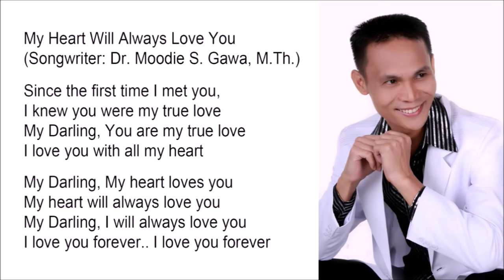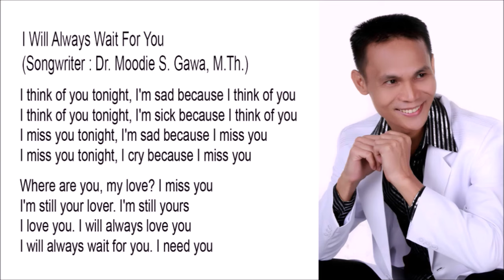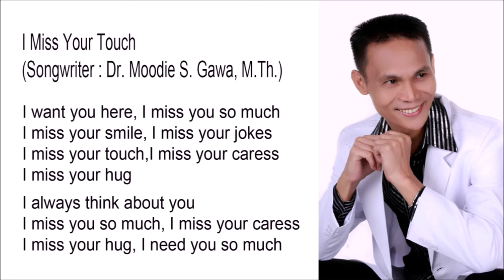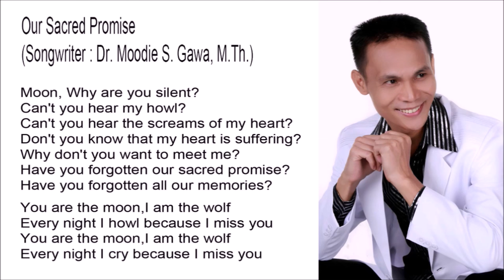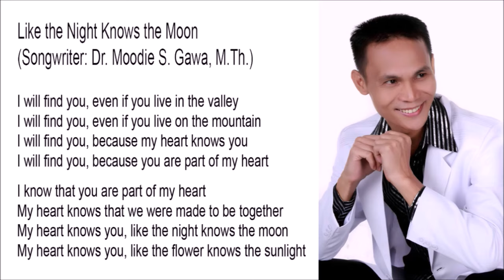5 Best Songs which were created by BLACKTATOR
5 Best Songs which were created by BLACKTATOR
1. My Heart Will Always Love You
2. I Will Always Wait For You
3. I Miss Your Touch
4. Our Sacred Promise
5. Like the Night Knows the Moon